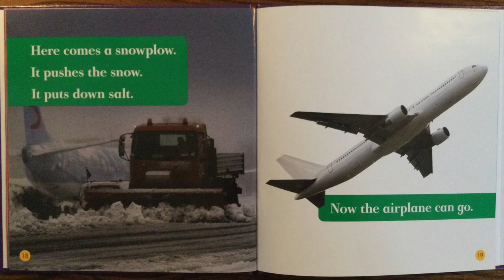Snowplows, by Cari Meister